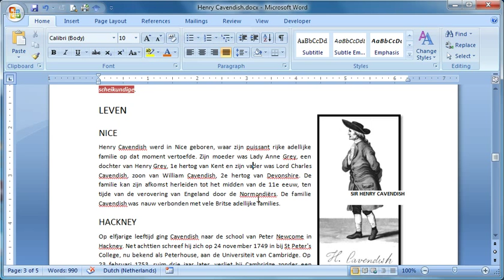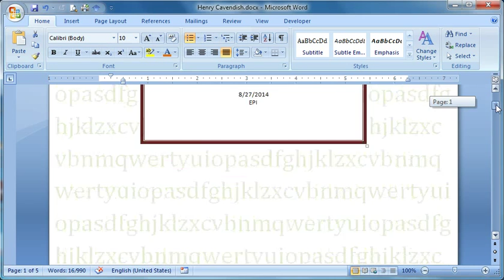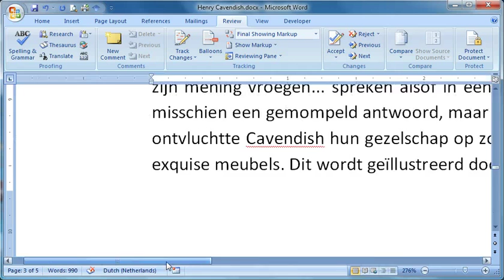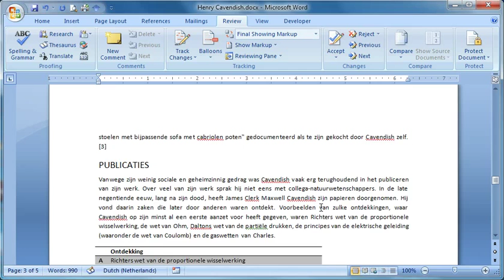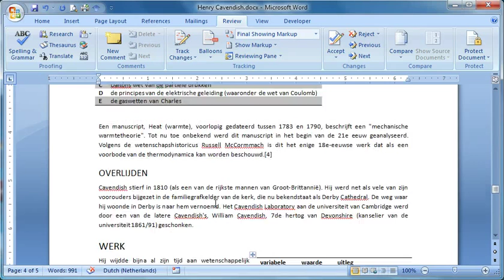Spellingscontrole: tekst controleren met MS Word